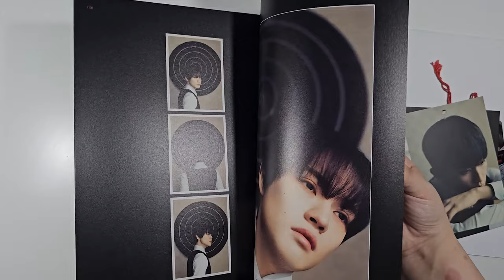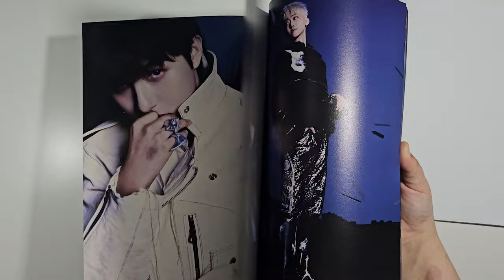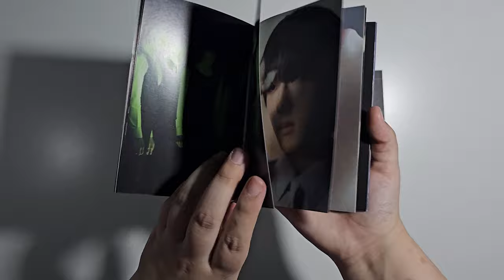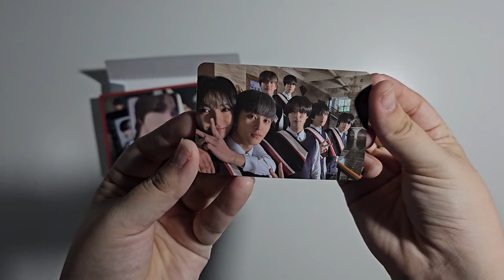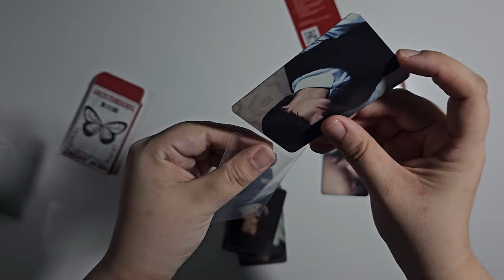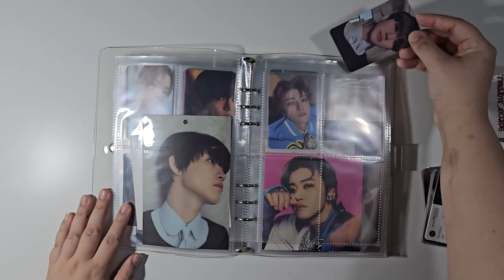NCT DREAM - DREAM( )SCAPE | icantfeelanything, Smoothie, DREAMini, QR, and SMini ver | No Commentary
♡ TIMESTAMPS ♡
00:00 - What I have ✰ NCT DREAM - DREAM( )SCAPE
00:14 - icantfeelanything (real) ver. ✰ DREAM( )SCAPE
01:26 - Smoothie ver. ✰ DREAM( )SCAPE
02:22 - DREAMini ver. ✰ DREAM( )SCAPE
03:30 - QR ver. ✰ DREAM( )SCAPE
04:22 - SMini ver. ✰ JENO ✰ DREAM( )SCAPE
04:47 - SMini ver. ✰ RENJUN ✰ DREAM( )SCAPE
05:09 - Putting away
05:35 - BYEEE